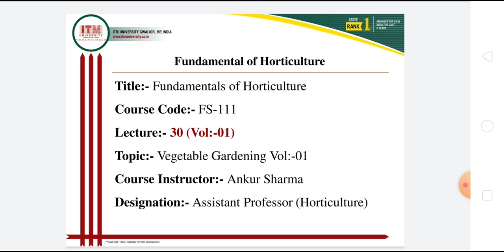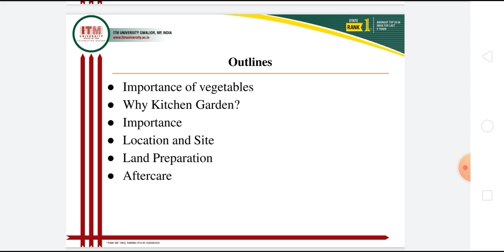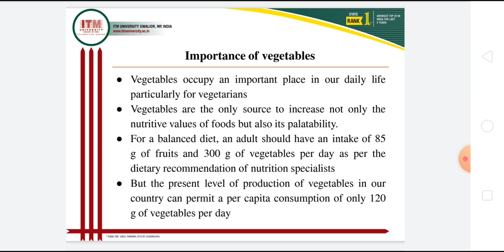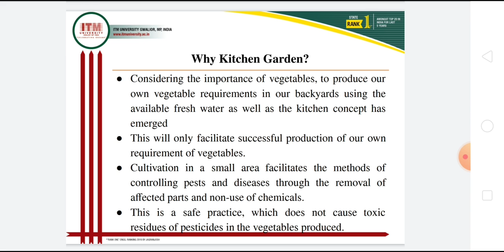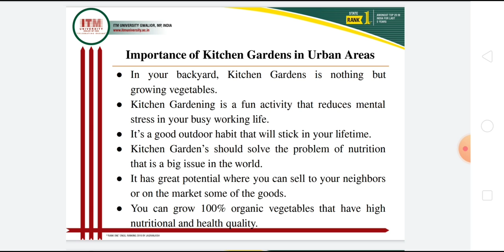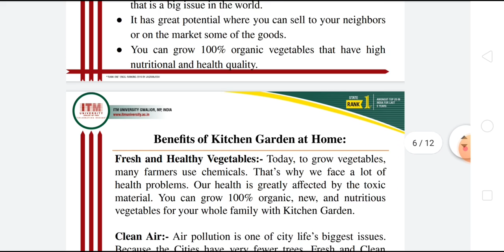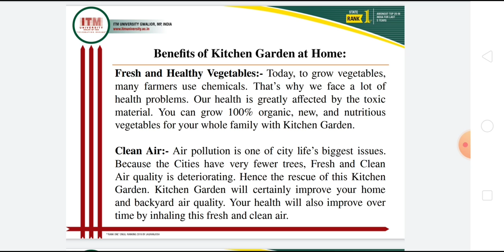Vegetable Gardening Vol:-01